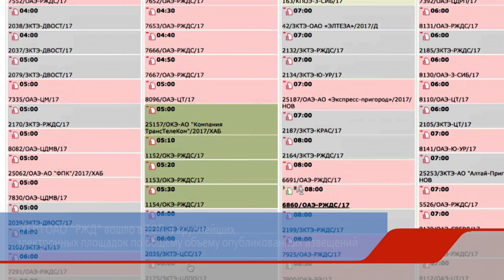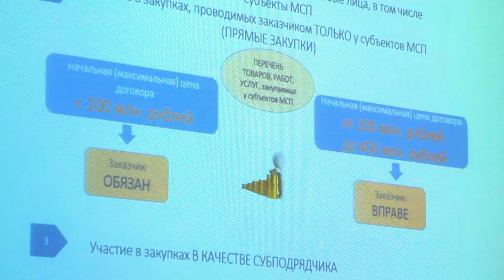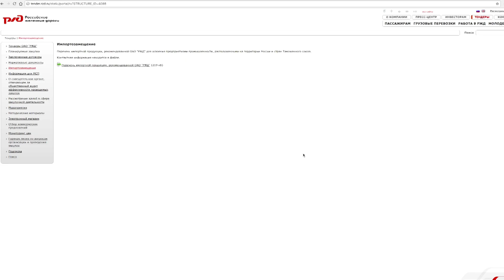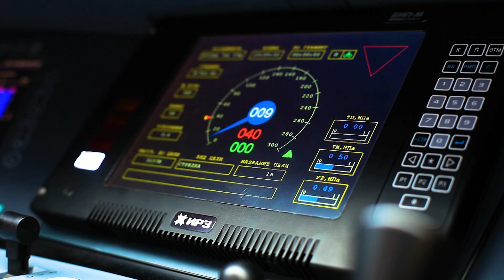Закупки ОАО "РЖД". Открытый диалог 2017